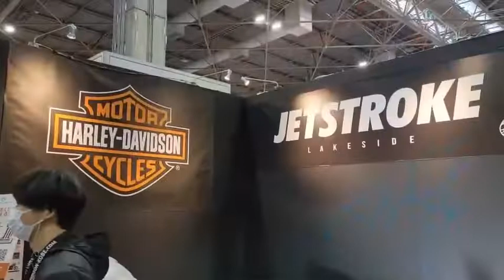大阪オートメッセ2022 ラバーディップ(Rubberdip)エアレン(airllen)コラボブース byジェットストローク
大阪オートメッセ 速報ショートムービー！

今回はエアレンとSPPF/Rubberdipで兵庫県のオートリペア神戸様とバーレーダビッドソン神戸様とコラボ出展しております！